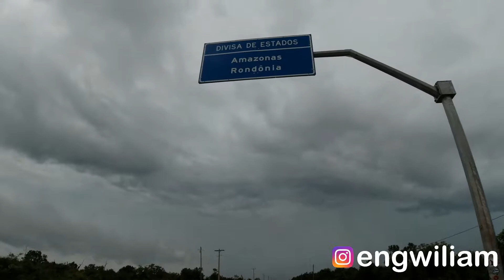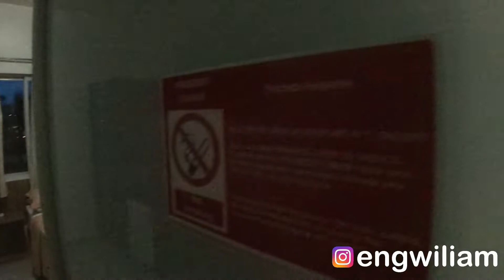De Porto Velho para Humaitá - Pegamos a BR-319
Saímos de Porto Velho rumo a Humaitá no Amazonas.

Aqui você vai encontrar dicas para planejar sua próxima viagem.

A verdadeira arte de viajar...
A gente sempre deve sair à rua como quem foge de casa,
Como se estivessem abertos diante de nós todos os caminhos do mundo.
Não importa que os compromissos, as obrigações, estejam ali...
Chegamos de muito longe, de alma aberta e o coração cantando!

Mario Quintana